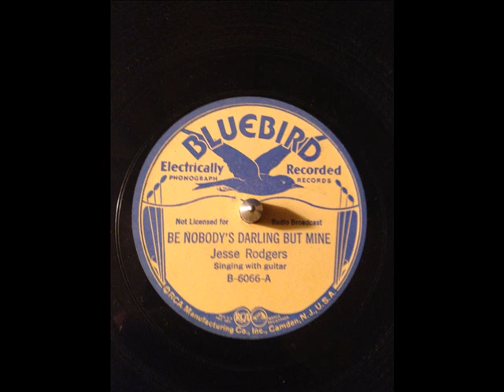Jesse Rodgers Be Nobody's Darling But Mine (BLUEBIRD B-6066) (1935)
Jesse Rodgers:Vocals & Guitar

Recorded in San Antonio, TX. Monday, August 12, 1935

Originally issued on and this recording taken from the 1935 single (Bluebird B-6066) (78 RPM)
(Note:Also issued on Montgomery Ward M-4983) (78 RPM)